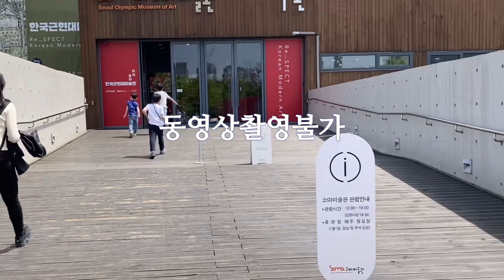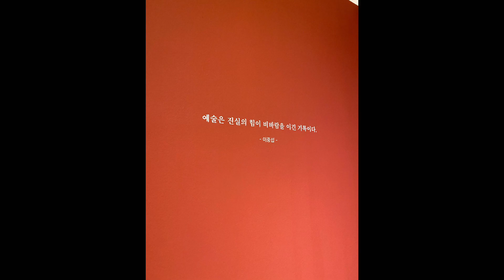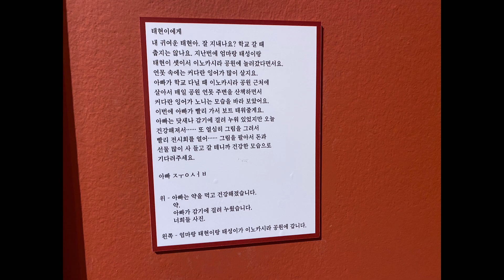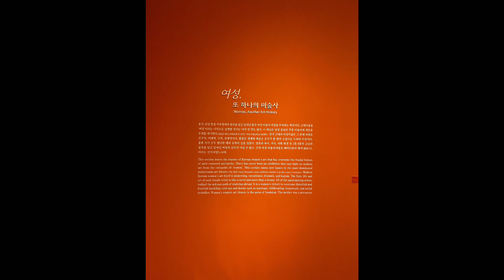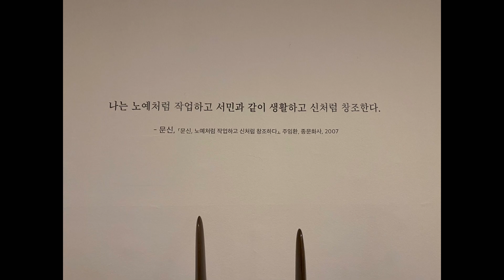한국근현대미술전/소마미술관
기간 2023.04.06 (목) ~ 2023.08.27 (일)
장소소마미술관 1관 1~5전시실

주최·주관국민체육진흥공단, 조선일보사, 디커뮤니케이션/ 소마미술관

출품작회화, 조각, 드로잉 등 159점

시간
10:00~19:00(입장마감 18:00)

관람료
개인 : 성인(만19-64세) 15,000원, 청소년 ·어린이(만5-18세) 9,000원,
단체 (20명이상) : 1,000원 할인
무료 및 할인대상(증빙자료 제출시) 무료대상: 만4세이하 / 특별할인대상: 만65세이상, 교사, 장애인, 국가유공자, 예술인패스소지자 : 9,000원
문화가 있는날(매월 마지막주 수요일) : 기본요금에서 40%할인